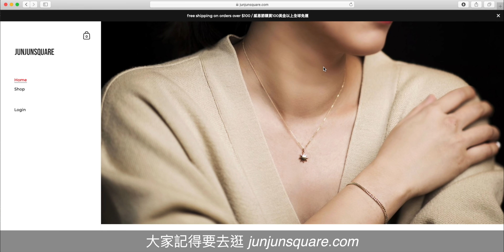我的帽子收藏｜如何挑選適合自己臉型的帽子 ｜Ruslan Baginskiy｜Maison Michel｜Hermes｜Dior｜Visvim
今天老師要來介紹我所有的帽子收藏，教大家如何挑選適合自己臉型的帽款，如何測量自己的頭圍來挑選帽子，還有推薦許多好搭好看的帽款讓你能夠有百變的搭配唷！

Jun Jun 和Chi Chi 開了一個新的頻道是關於我們旅行，生活上的點點滴滴的。有興趣的朋友們也可以去訂閱唷！